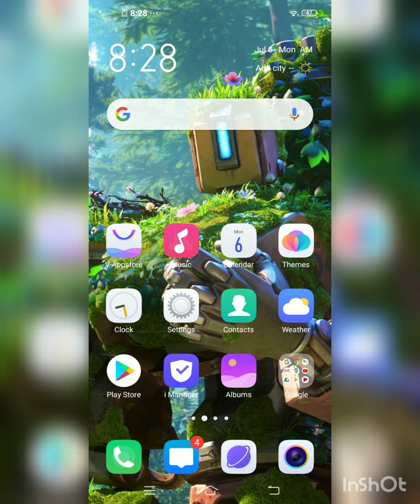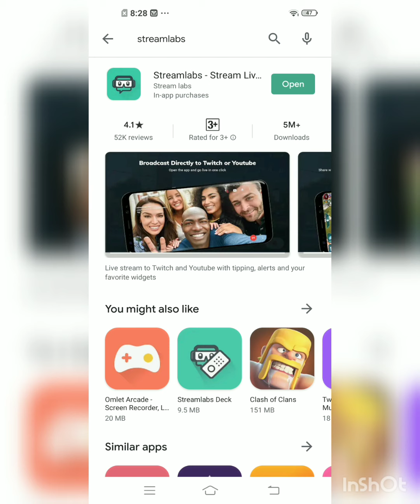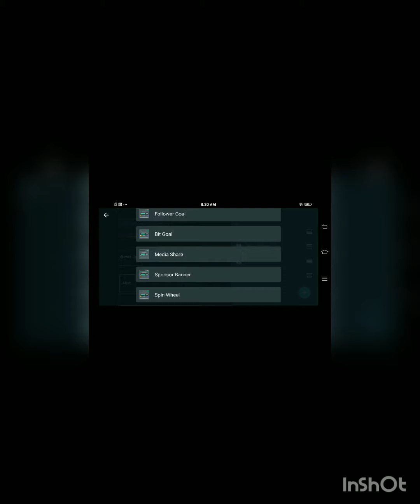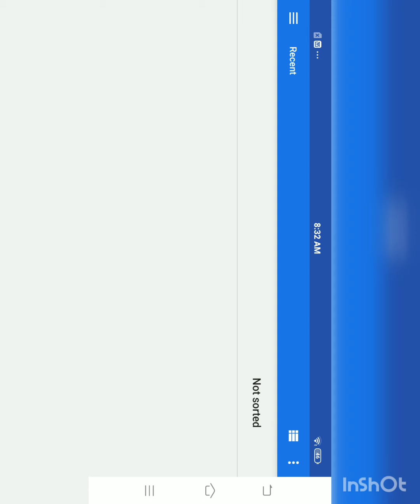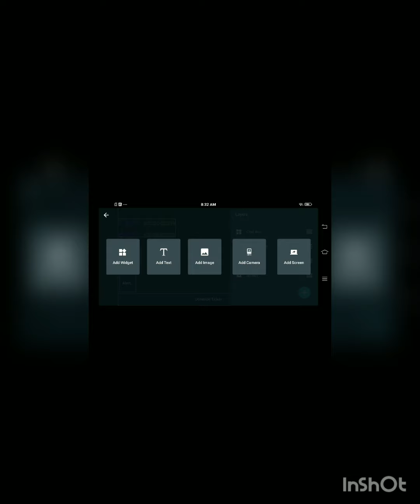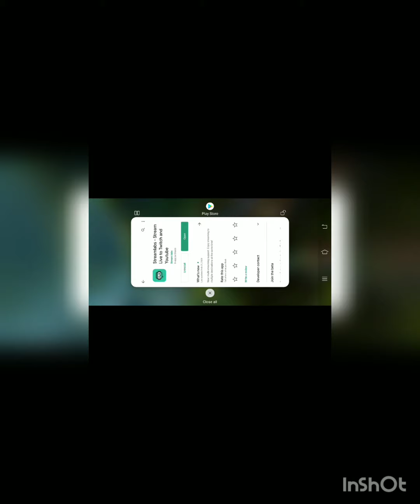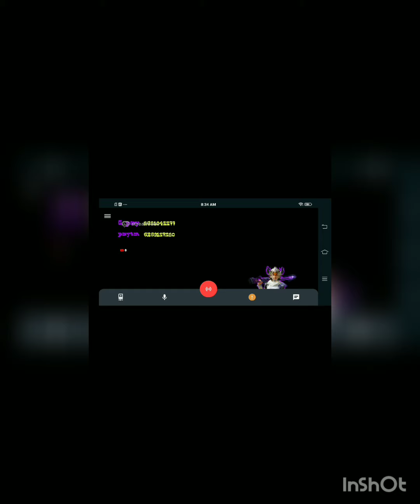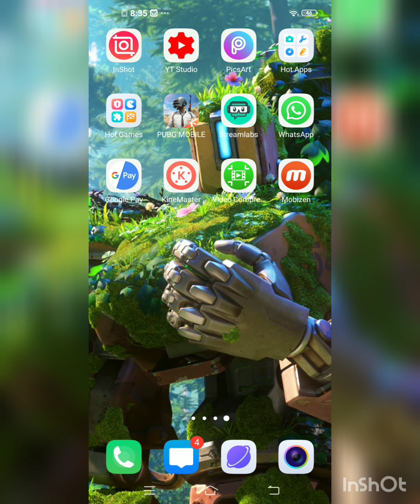Streamlabs | How to put pubg mobile live stream on your channel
About video :

Device : vivo z1 pro
Tier : ace
App name : streamlabs

How to live stream pubg mobile in android. so guys after seeing this video you all know how to put live stream pubg mobile on android. You can live stream like raj gaming, 90s gamer,  passion of gaming. You can also put them like pubg mobile live stream and how to put pubg mobile  live stream.

So guys i hope all u enjoyed the video.